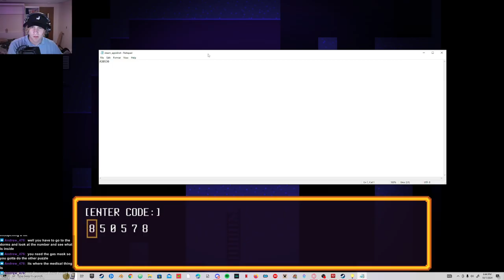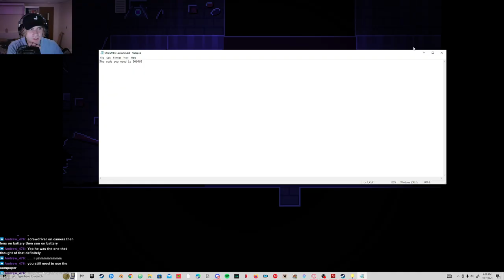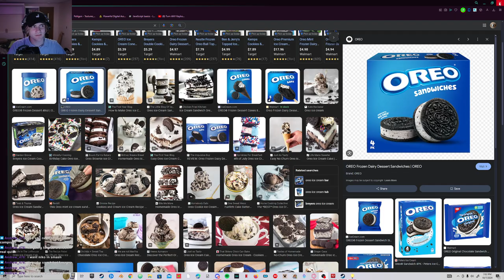Clearly I was given more than One Shot